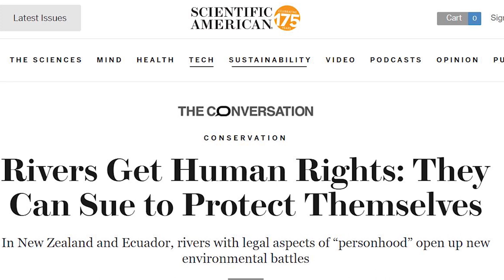Introduction to the Universal Declaration of the Rights of Rivers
Learn about the Rights of Nature and an initiative to mainstream the rights of rivers movement globally: the Universal Declaration of the Rights of Rivers.